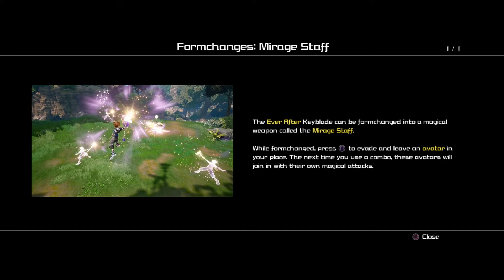Kingdom Of Corona Boss Fight | Kingdom Hearts 3: Dark Seeker Saga - TV Style Gameplay Ep. 27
Welcome back to the Kingdom Hearts 3: Dark Seeker Saga TV Style Gameplay on McBlam Gaming! It's the Kingdom of Corona Boss Fight! Rapunzel is trapped in the tower by the Mother Gothel's heartless form.

Kingdom Hearts III is an action role-playing video game developed and published by Square Enix for the PlayStation 4 and Xbox One. It is the eleventh installment in the Kingdom Hearts series, a sequel to Kingdom Hearts II, and the final chapter in the Dark Seeker saga.